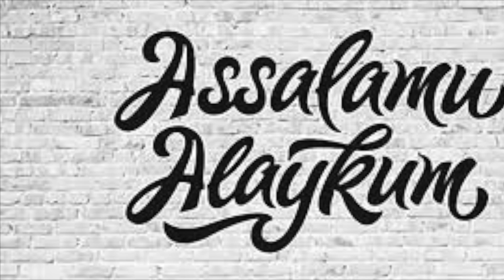RO'ZADOR DEB KIMGA AYTILISHINI BILASIZMI?